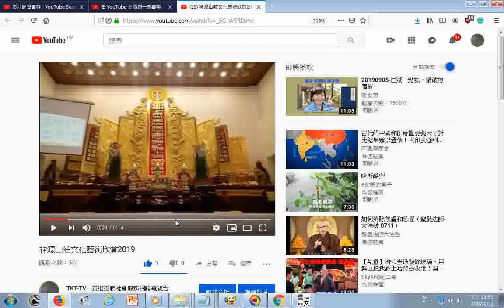瀏覽 神源山莊文化藝術欣賞2019